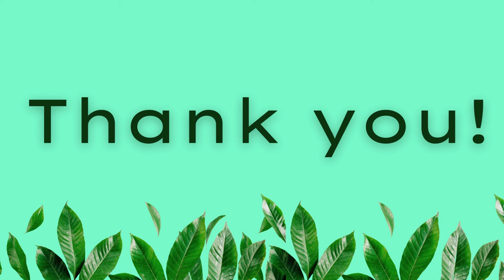Performance Task 1 Quarter 2 (MUSIC, ESP, ARALIN PANLIPUNAN & FILIPINO))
Title: Ulan
Performed by: Irizh Meccah Gianan (Grade 3-Pearl)